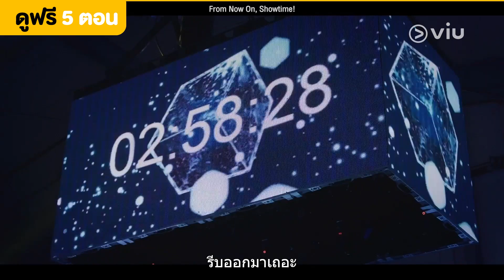From Now On, Showtime! EP1 [Highlight] โชว์มายากลของชาชาอุง | Full EP ดูได้ที่ VIU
[คลิกชม] From Now On, Showtime! EP1

ชื่อเรื่อง :  From Now On, Showtime!
ประเภท : โรแมนติก/คอมเมดี้/แฟนตาซี
จำนวนตอน : 16
ออกอากาศช่อง : Viu Original
นำแสดงโดย "พัคแฮจิน, จินกีจู"

เรื่องย่อ: ความก้าวหน้าทางเทคโนโลยีในศตวรรษที่ 21 ช่วยแต่งเติมท้องฟ้ายามค่ำคืนด้วยดาวเทียมและทำให้ในมือทุกคนมีสมาร์ตโฟน แต่ถึงจะเป็นยุคใหม่แล้ว ก็ยังมีคนที่เชื่อเรื่องวิญญาณและการทำนายอยู่ นี่อาจเป็นแค่นิทานสำหรับคนส่วนใหญ่ แต่ไม่ใช่สำหรับชาชาอุง ชาชาอุงคือนักมายากลชื่อดังระดับประเทศผู้มีกลสุดเจ๋งมากมาย แต่แท้จริงแล้วกลของเขาไม่ได้มาจากการเล่นกล เพราะมันมาจากพลังเหนือธรรมชาติของจริง เพราะติดต่อสื่อสารกับผีได้ เขาจึงทำโชว์เหนือจริงออกมาได้ แต่หนทางใช้พลังของเขากลับเปลี่ยนไปเมื่อได้พบเจ้าหน้าที่ตำรวจไฟแรงอึดถึกทน โกซึลแฮ การพบกันของทั้งคู่นำไปสู่การสืบสวนรูปแบบใหม่ซึ่งมีผีมาเป็นพยานและมีผู้ตายมาให้ปากคำ ปฏิบัติการร่วมระหว่างนักมายากลมือหนึ่งกับตำรวจน้องใหม่สั่นสะเทือนไปหลายระดับ แม้คนตายจะพูดไม่ได้ แต่ในเรื่องนี้ คนตายจะบอกเราทุกอย่าง!